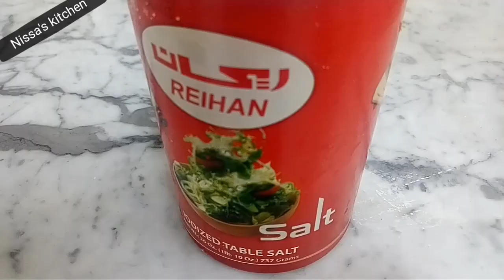Naadan mathi curry with coconut(തേങ്ങാ അരച്ച നാടൻ മത്തി കറി )Fish curry(sardine)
Explaining here how to make naadan mathi curry in kerala style.sardine fish curry with coconut & mango.happy cooking# nissa's kitchen!